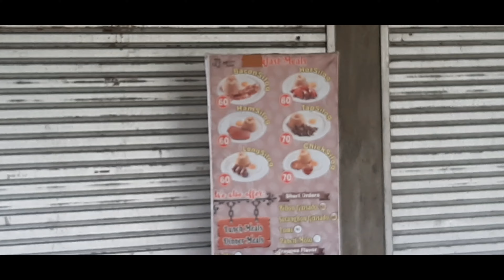Paalam na|iniwan ko na sila🔥